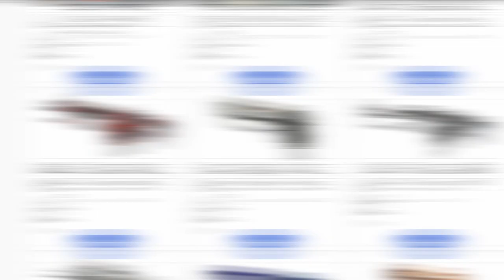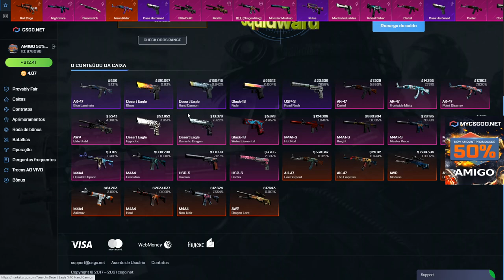NOVIDADES! NOVO PROVABLY FAIR no CSGO.NET ! % em TODAS as SKINS - UPGRADE - CONTRATO - EXPLICAÇÃO